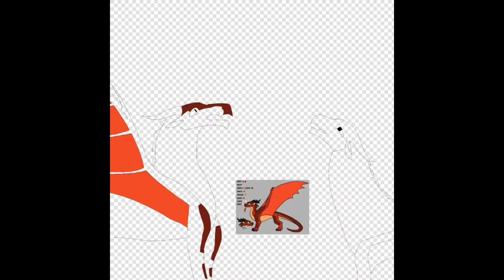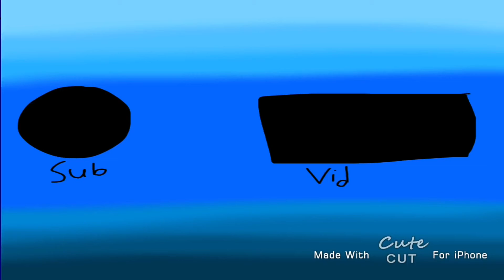Pitchfork Kids Thumbnail Contest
Song:
Pitchfork Kids - AJR

Host:
Fizzy!

I tried to upload the photo to Discord but the file was too powerful so I uploaded it  on YouTube